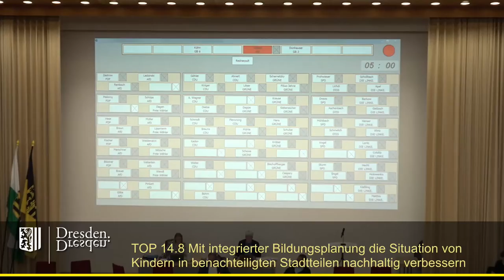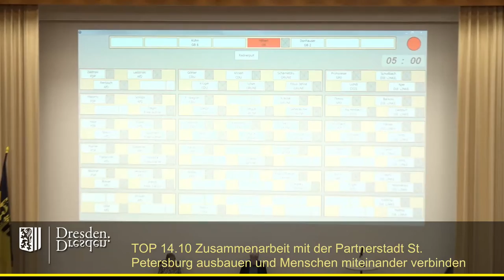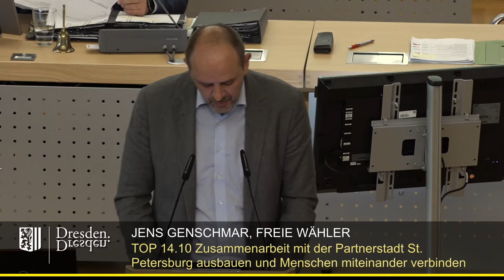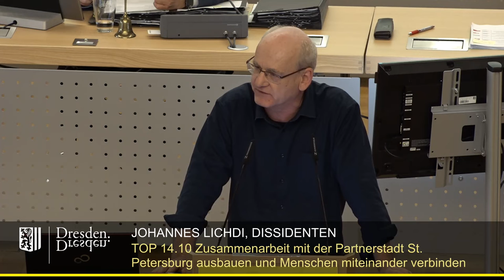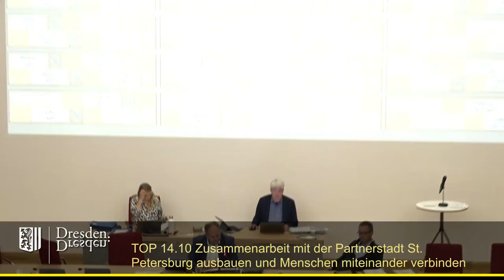staddrat am 7. Oktober 2022 Zusammenarbeit mit Dresdens Partnerstadt St. Petersburg ausbauen